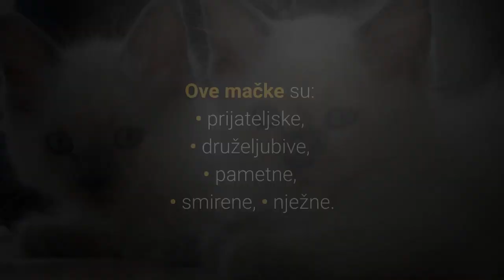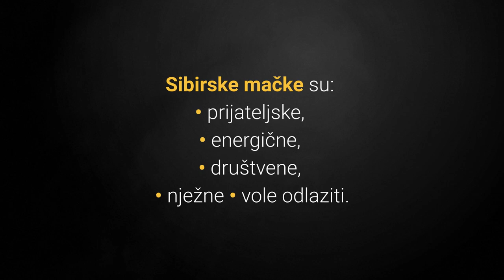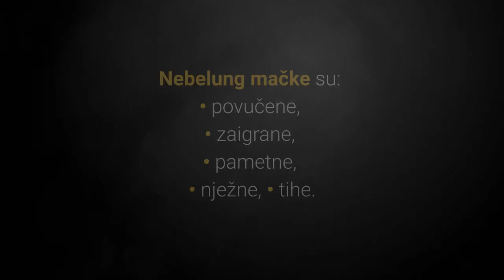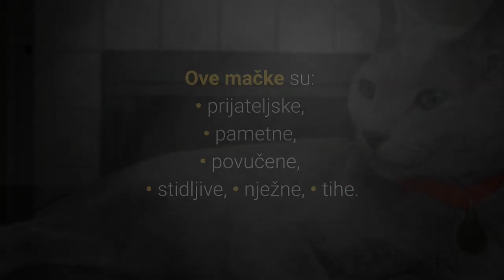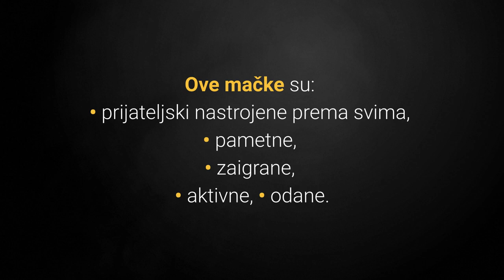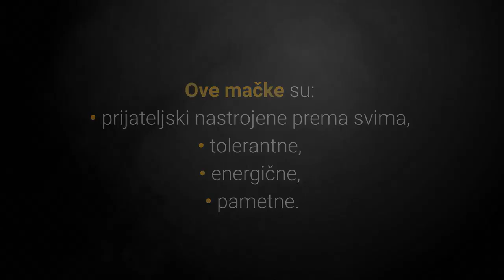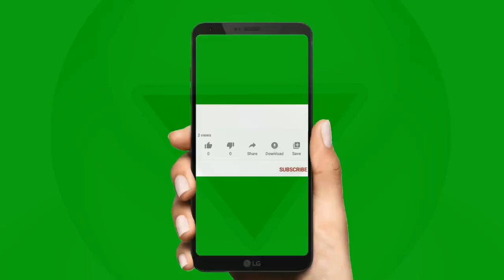🐈 Mačke Koje Najduže Žive – TOP 10 Pasmina Mačaka Koje Najduže Žive!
👉Mačke koje najduže žive su dugovječni kućni ljubimci koji žive i duže od 100 ljudskih godina. Koje su to mačke? Pogledajte TOP 10 pasmina mačaka koje najduže žive i otkrite ih sve.
⬇️ Više ⬇️
Posjeti moj webshop KUĆNI LJUBIMCI SHOP na adresi:

5% POPUSTA ❤️❤️❤️ uz kupon "LJUBIMCI"

▶️1. TOP 10 Najljepših Mačaka Na Svijetu:◀️

💵 Donacije: 💵
Bitcoin: [14yyb87SSpzXpLnoXCa9ff6kLY5oEJjUwP]

Mačke u prosjeku žive oko 12 - 15 godina, ali postoje pasmine koje znatno odskaču od ove brojke, koje?

Zanimljivo je da je mačka stara 21 godinu stara kao 100 godišnji čovjek.

Mogu li mačke koje žive najduže živjeti i duže od 21 godinu?

Pogledajmo sada listu top 10 pasmina mačaka koje najduže žive:

10. Ragdoll.

Prekrasna velika mačka s plavim očima Ragdoll nadaleko je poznata po svojoj odanosti i dobrim karakteristikama.

Uz sve ove dobre karakteristike Ragdoll mačke žive 12 – 17 godina.

9. Američka Kratkodlaka Mačka (American Shorthair).

Američka kratkodlake mačke vole društvo i poznate su kao dobar izbor za obitelji koje posjeduju djecu i pse.

Ako se odlučite za ove dugovječne mačke možete očekivati da će ostati uz vas oko 15 – 17 godina, a u mnogim slučajevima i duže.

8. Sibirska Mačka (Siberian).

Sibirska mačka potječe iz Rusije gdje im je zbog hladnoće bila potrebna prekrasna, velika i troslojna dlaka.

Životni vijek Sibirskih mačaka je 11 – 18 godina, ali naravno mogu živjeti i znatno duže.

7. Turska Angora (Turkish Angora).

Turska angora je prekrasna i pametna mačka koju obitelji obožavaju.

Turska Angora mačka živi u prosjeku 12 – 18 godina.

6. Nebelung Mačka.

Nebelung mačka je dugodlaka vrsta Ruske plave mačke.

Dakle one će biti povučene i tihe dugo vremena jer spadaju u dugovječnije pasmine mačaka.

Ove mačke žive u prosjeku 15 – 18 godina.

5. Ruska Plava Mačka (Russian Blue).

Ruska plava mačka ima slične karakteristike kao i prethodna pasmina.

Radi se o stidljivoj mački koja se drži rezervirano prema svima osim preferiranoj osobi.

Ipak uz promišljenost karakterizira ih i osjetljivost tako da žele pažnju ljudi.

Ruske plave mačke žive 12 - 20 godina.

4. Europska Kratkodlaka Mačka (European or Celtic Shorthair).

Europska kratkodlaka mačka je porijeklom iz Švedske, ali danas je uobičajena pasmina kontinentalne Europe.

One su jednom riječju obiteljske mačke za poželjeti i s njima nikada nije dosadno.

Europska kratkodlaka mačka živi 15 – 20 godina.

Sada slijede top 3 pasmine mačaka koje najduže žive, pa krenimo!

3. Savana Mačka (Savannah).

Savana mačka je hibrid između domače mačke i servala odnosno afričke divlje mačke.

Ova pasmina mačaka poznata je po svojoj veličini i navodi ju se kao najveću pitomu mačku na svijetu.

Savana mačka žive 17 – 20 godina.

2. Burmanska Mačka (Burmese Cat).

Burmanska mačka je poznata kao mačka koja ne da svojim vlasnicima nikakvu privatnost.

Manje je poznato da ova prijateljska maca željna pažnje spada u najdugovječnije mačke svijeta.

Koliko dugo živi Burmanska mačka?

Burmanska mačka živi 18 – 20 godina.

Slijede mačke koje žive najduže na svijetu, spremni?

1. Balineška Mačka (Balinese Cat).

Balineška mačka je još poznata kao dugodlaka Sijamska mačka s kojom dijeli porijeklo i slične osobine.

Životni vijek Balineške mačke je 18 – 22 godina.

Dakle životni vijek mačaka je neki prosjek koliko mačke žive.

Najduže živuća mačka na svijetu je Creme Puff iz Teksasa koja je živjela 38 godina.

TOP 10 Pasmina Mačaka Koje Najduže Žive!

Materijali u videu
1. Mačke Koje Najduže Žive – TOP 10 Pasmina Mačaka Koje Najduže Žive!